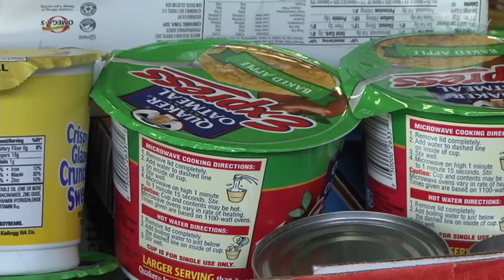HSO & CSO at Stony Brook Organize Haiti Relief Efforts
[Follow: @kickacloud]

The members of the Haitian Student Organization (HSO) and Caribbean Student Organization (CSO) at Stony Brook University wasted no time generating relief for Haiti.
Sarah Myanda Kazadi reports for the Stony Brook Newsroom.